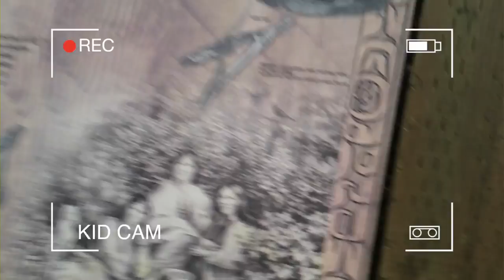Cruising Alaska Ketchikan - Totem Bight Park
Hi Cruisers, in this short video (really just a few stills and clips) we take a look at Ketchikan and Totem Bight State Park.

If you’re cruising to Alaska, chances are, you’ll be stopping in Ketchikan. Situated at the southernmost entrance to Alaska’s inside passage, there’s so much to do and see here…from walking and shopping downtown to ziplining, checking out the salmon ladder, or catching a floatplane to Misty Fjords National Monument.

Our visit to Ketchikan took us to Totem Bight State Historical park, a gorgeous seaside 33 acre park showcasing 14 totem poles and a replica of a community house, or clanhouse.

We chose a ship tour, which started with a brief bus ride to the park. After a short nature walk, we heard stories about many of the poles- most of them quite tragic, and learned about the way the Klingit clans are divided into matrilineal groups.

A clanhouse of this size could have housed 30-50 people, with each family being allotted its own space around a central fireplace. Little ones will enjoy entering the house through the tiny entrance.

Speaking of kids, there are sticks to find and rocks to throw at the nearby scenic beach.